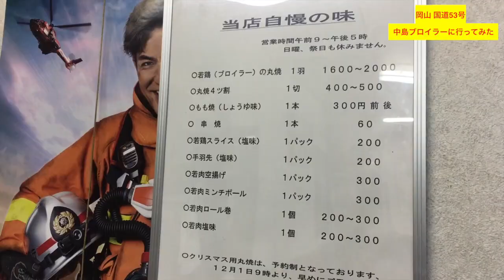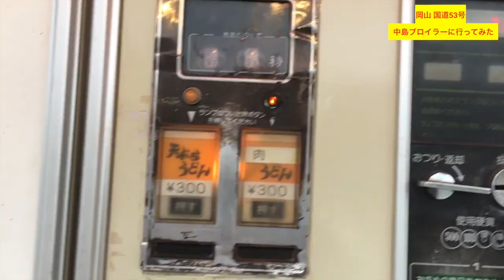岡山 国道53号線【これぞ岡山B級グルメ 】《中島ブロイラー》丸焼きと鳥串のお店 Okayama Yakitori shop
(有)中島ブロイラー - 岡山県久米郡久米南町里方５４４
9：00～18：00
売り切れの場合、時間以前でも終了あり

食べログ 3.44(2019年2月現在）
価格などは動画内にてご参考ください。